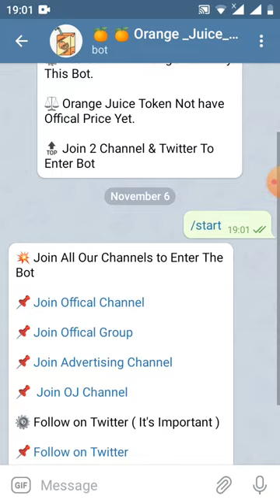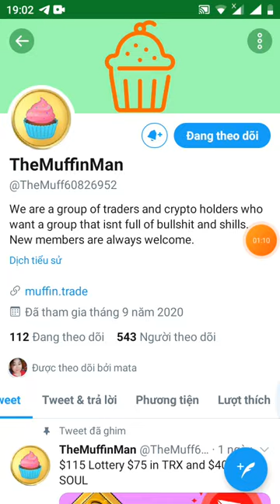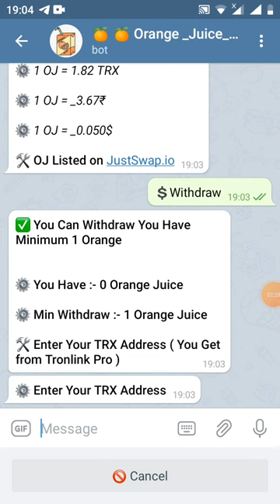kèo tuyển freF - HD nhận oJ đã lít sàn Jutswap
Here is Your Refer Link 🔻

❤️ Share it Everyone to Earn Orange Juice.
contracto oj

TQ7ADbnXPP9oJKNHbKzPjkM4sXMx7fCH9Y